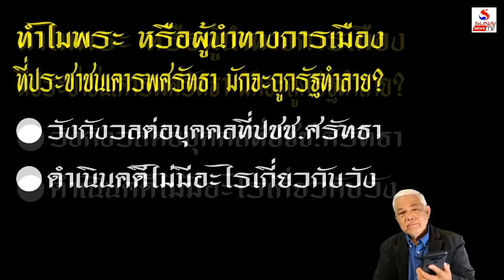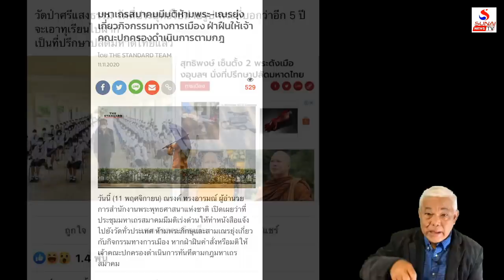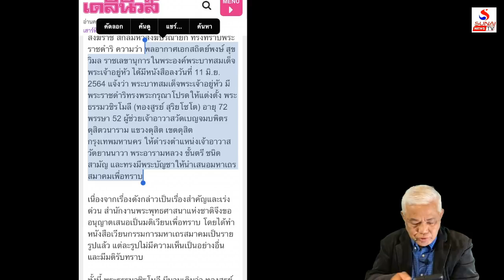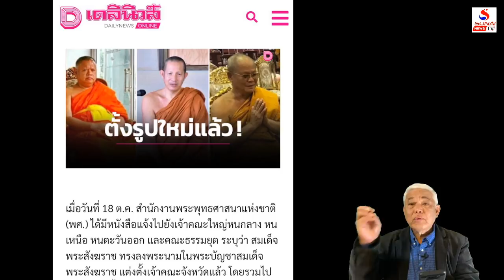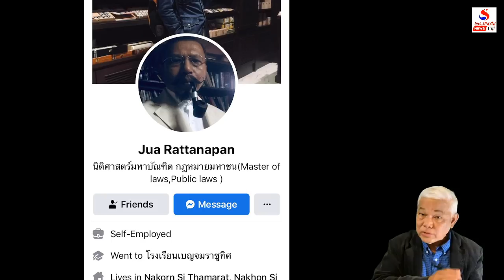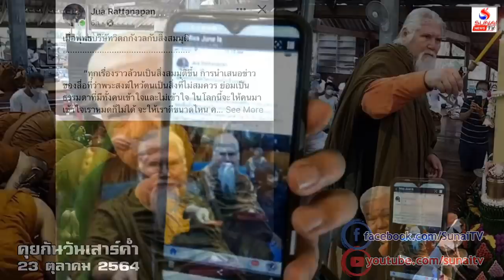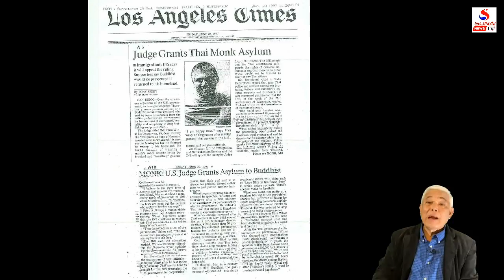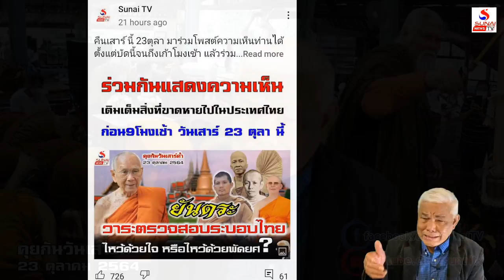จะกราบลงไหมพระเส้นใหญ่? นายหน้าตีตั๋วช้าง / คุยกันวันเสาร์ค่ำ ตอนที่ 1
คุยกันวันเสาร์ค่ำ 23 ตุลาคม 2564
ยันตระ วาระตรวจสอบระบอบไทย ไหว้ด้วยใจ หรือไหว้ด้วยพัดยศ ?